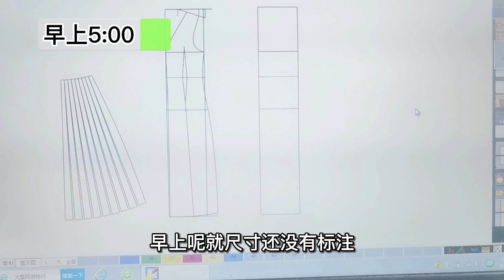2款上衣，2條裙子，看看這位服裝學院老師新挑選的四件樣衣